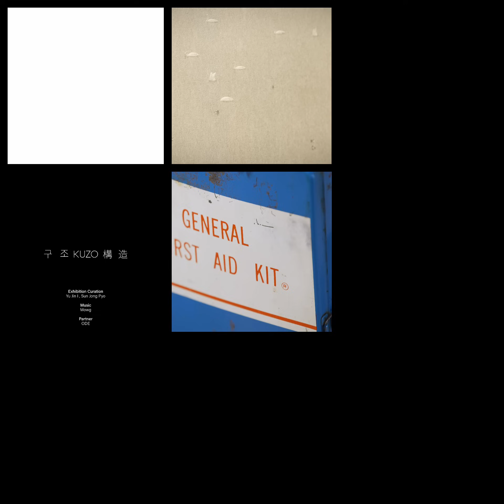갤러리 구조, KUZO Exhibitions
KUZO Exhibitions

맥 脈 : 혼과 물질 그리고 소리
환영 幻影 : 실재와 환상의 사이
반야 半夜 : 이미지 너머의 사색적 깊이
환유 換喩 : 재현되는 아이러니
Semi-Improvisation
MIN BYUNG HUN
CONTEXT
net / 복합체
Divine Weight

Production : gallery KUZO
Director : 유진이 / 선종표
Film / Edit : Sinobang